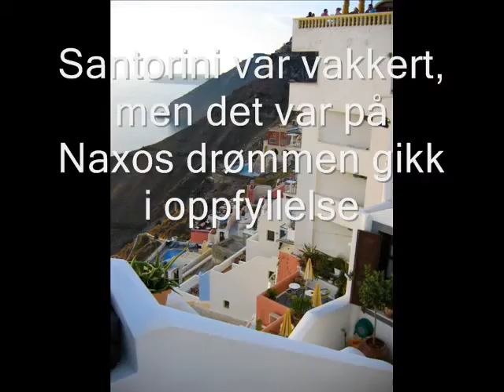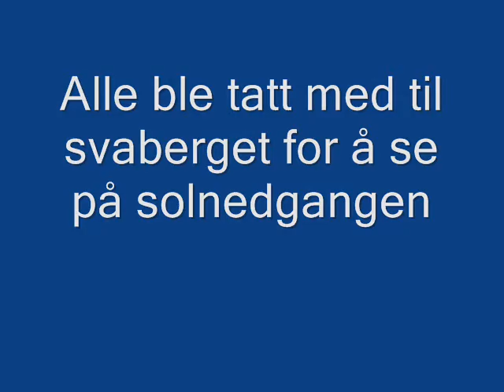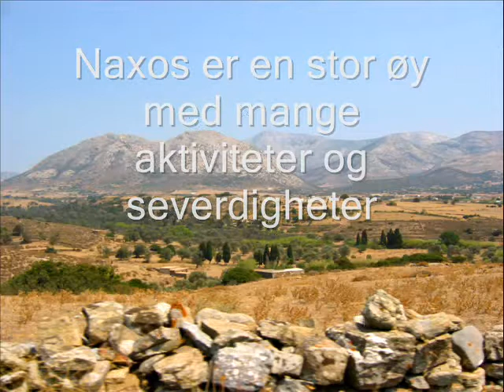Naxos sommer 2007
Glimt fra Lise-Mette og Gunnhilds opphold på Naxos og Elpida sommeren 2007